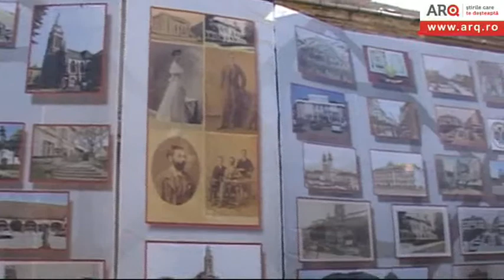INAUGURARE A TEATRULUI DE VARA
CENTRU CULTURAL JUDETAN ARAD A INAUGURAT GRADINA VARA UNDE SE VOR   VIZIONA FILME ,CONCERTE SI MULTE ALTE EVENIMENTE